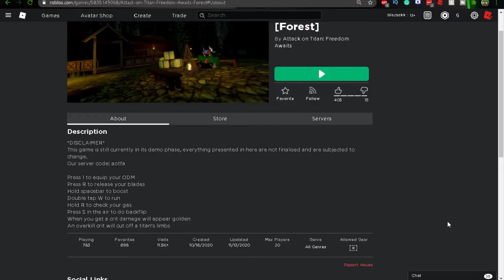PLAYING THIS NEW REALISTIC ATTACK ON TITAN GAME ON ROBLOX| AOT: FREEDOM AWAITS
Ok this game is fantastic just try it out no other words to describe it.